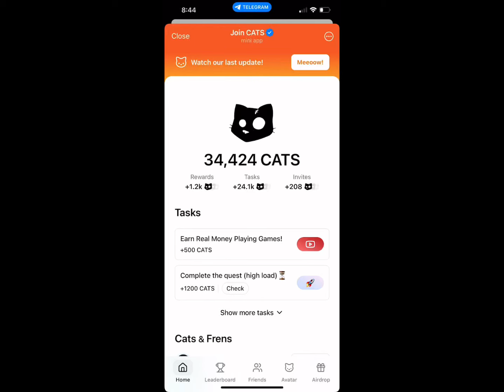Earn Real Money Playing Games Cats Code 17 Oct